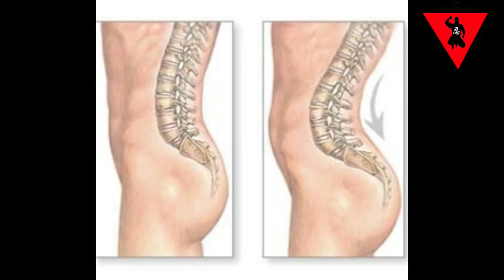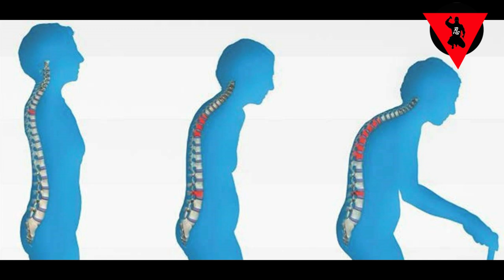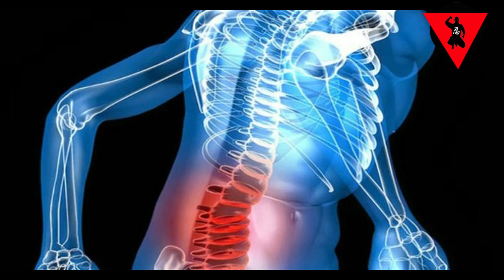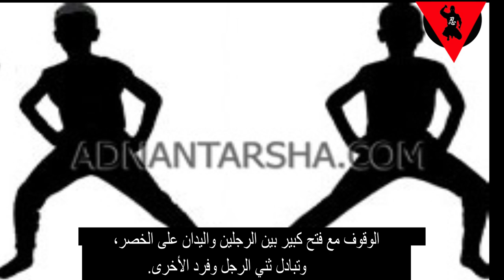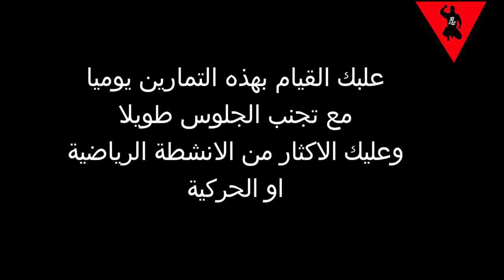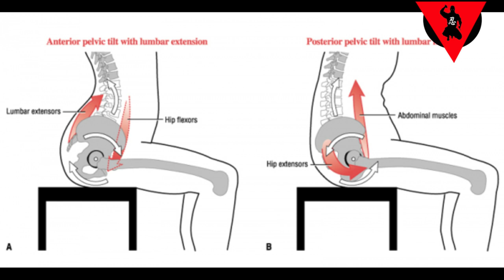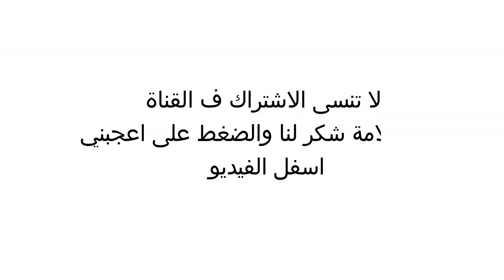anterior pelvic tilt علاج انحناء وتقوس اسفل الظهر بروز المؤخرة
مقطع علاج تقوس وانحناء اسفل الظهر. اسفل الظهر المشكلة التي قد تسبب الاحراج لبعض الناس وهي مشكلة المؤخرة الكبيرة التي تظهر عند الرجال.فهذا الفيديو يتبث لك بان المؤخرة الكبيرة تعني مشكلة في جسمك و عليك علاجها بتاكيد وهي مشكلة طبيعية بحيث ان الحوض الذي يحمل عضلاتك يبحرف للوراء الشيء الذي يسبب لك في مؤخرة كبيرة لكن لا تقلق فهناك علاج انطلاقا من هذا الفيديو.لذلك انشر هذا الفيديو في كل مكان وخاصة للاصدقاء الذين يعانون من نفس المشكلة وهم لا يعلمون بان هناك حل.والدال على الخير كفاعله.اخبر اصدقائك عن الفيديو لتعم الفائدة.